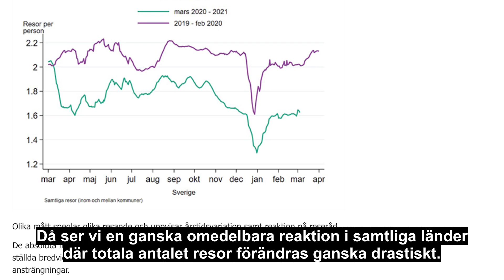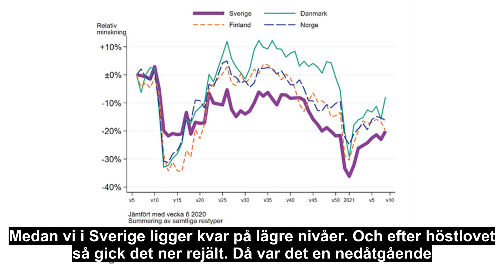Vilka har rest mest i pandemin - svenskar, danskar, finnar eller norrmän?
Data från Telia ger en bild av hur vi rör oss i landet. Och nu kan man se att Danmark, Norge och Finland har rest mer under större delen av pandemin jämfört med svenskarna.